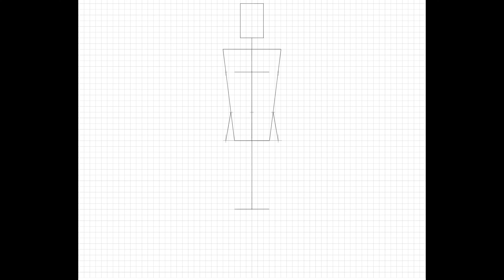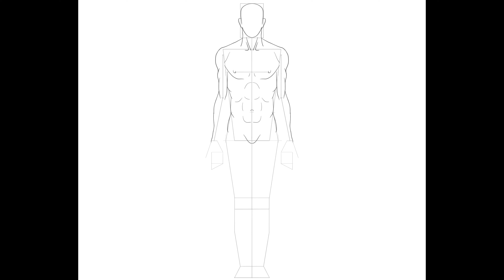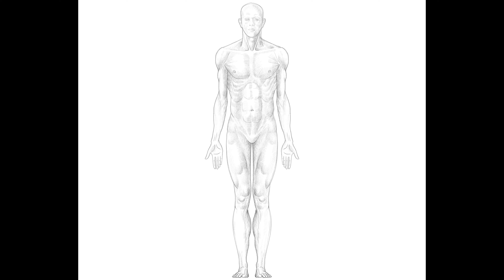La figura umana di fronte (II)